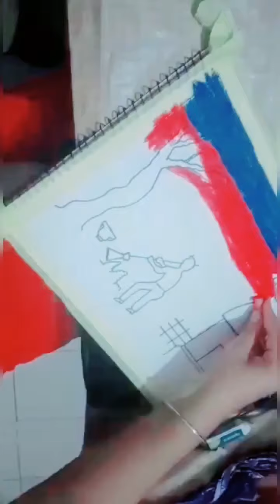Gandagi mukt bharat |Aakriti vats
Hlo everyone ...sorry i am not posting the second part of my previous video becuase of some reasons..So yaa enjoy this video till the 2 part of previous video come .stay tuned!🤠 visit easy drawing sa channel😚